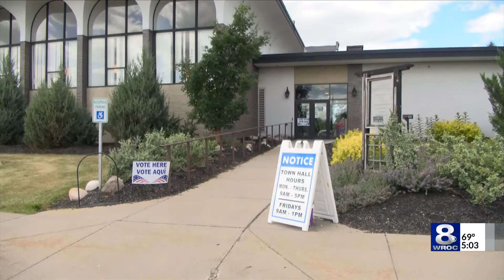Voter turnout remains low in Monroe County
Only %4.5 of voters in the county have turned out to cast their ballot in the Primary Election, with polls closing at 9 p.m.